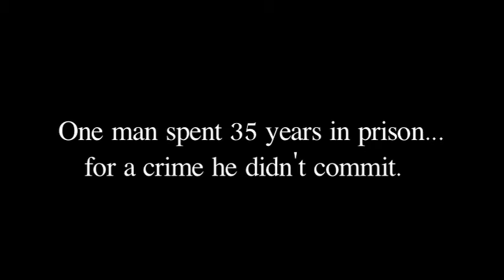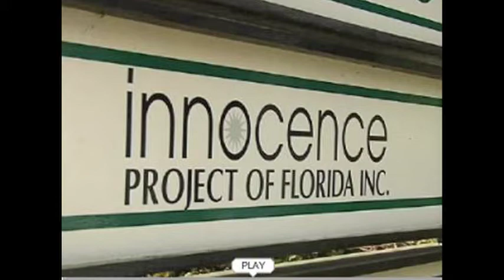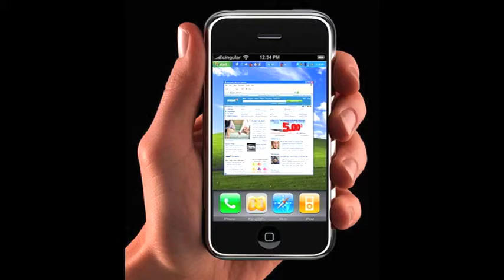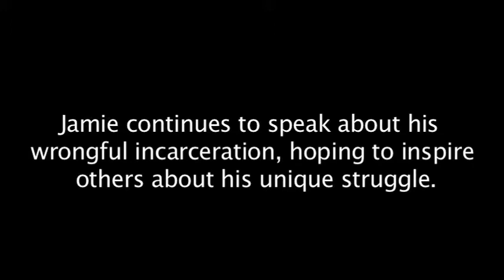Jamie Bain Exoneree Profile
Jamie speaks about his wrongful conviction, what kept him going, and what he's been doing since his release. November 2010.